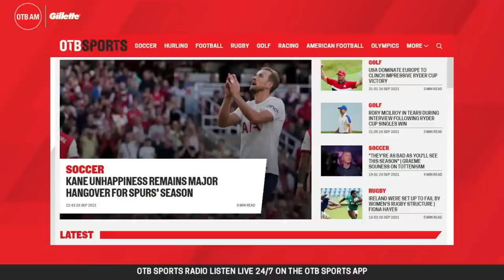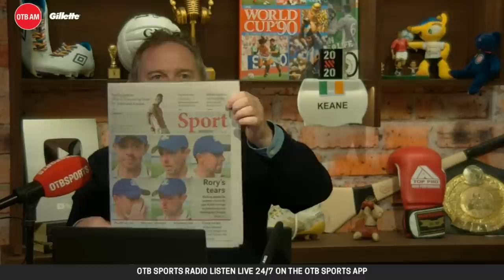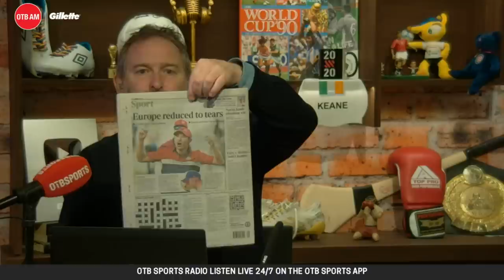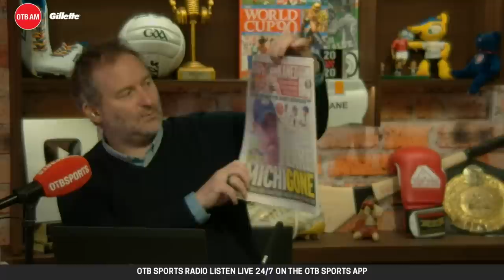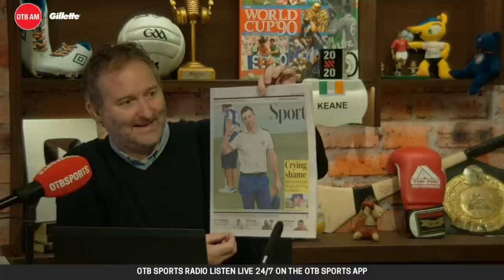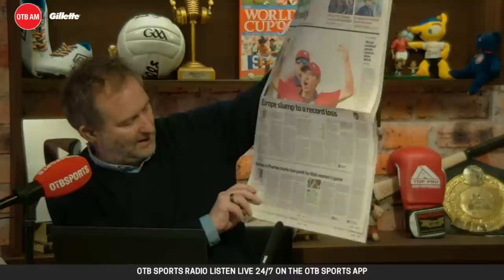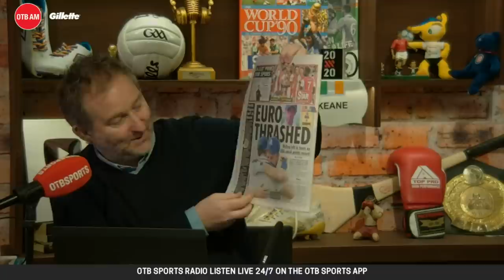Rugby with Alan Quinlan, Ryder Cup hammering, Mark Lawrenson talks PL, Performance Rankings | OTB AM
OTB AM is live this Monday morning with Ger and Eoin getting stuck into the weekend's sport.

(01:00 - Kickoff: Ger Gilroy and Eoin Sheahan
(08:00) - Performance Rankings: Team Europe, Irish Rugby, Kerry GAA, Usyk, PL race.
(42:00) - Football w/ Mark Lawrenson
(01:12:00) - Sports Pages
(01:18:00) - Ryder Cup w/ Golf Weekly's Nathan Murphy.
(01:37:00) - Rugby w/ Alan Quinlan - URC / IRFU fallout
(01:57:00) - Whoop/Duathlon update w/ Maxine Strait
(02:09:00) - Fiona Hayes on Irish women's Rugby

OTB AM with Gillette

- Snapchat: add us and message the show @offtheball1